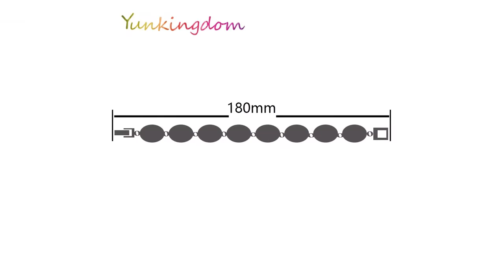Hynsin Bohemian Ethnic Resin Charms Bracelet.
Hynsin Bohemian Ethnic Resin Charms Bracelet  hope you  like   it. Bracelets Type: Bangles Fine or Fashion: Fashion Material: Crystal Style: Trendy Metals Type: Zinc Alloy.This bracelet  will makes your hand more  beautiful.
More Details :